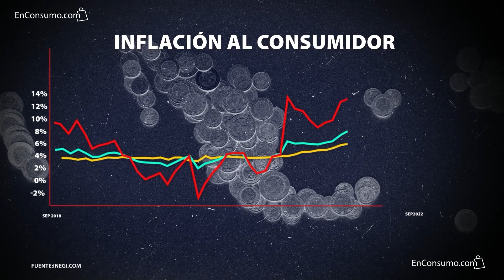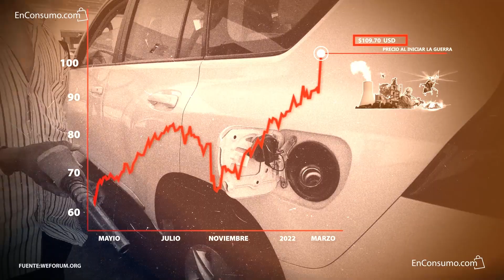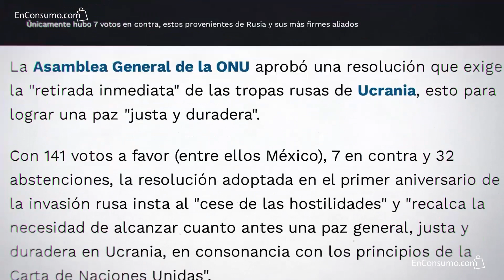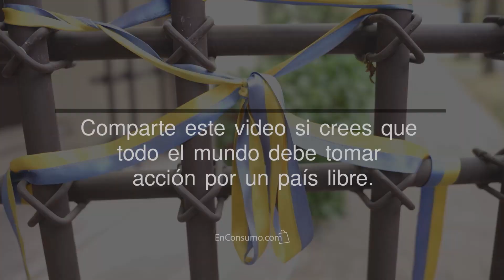¿Cómo afecta la guerra en Ucrania a México?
A un año de iniciada la guerra en Ucrania, te contamos junto con la embajadora Oksana Dramaretska, y miembros de la Diáspora ucraniana como es que nos afecta el conflicto bélico en nuestro día a día.